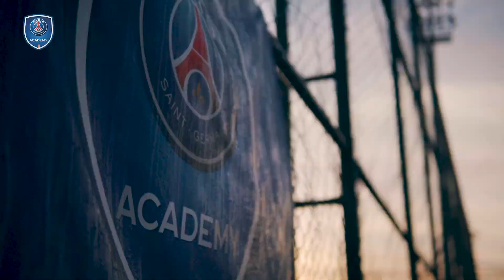Welcome To Paris Saint-Germain Academy Qatar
Be part of the PSG Academy family and take part i training sessions based on the world renown PSG Methodology with our expert PSG Academy Coaching Staff.

Begin developing the basic technical, tactical, and cognitive skills to become  great football and handball players!

Programs:
Football & Handball open to boys and girls between ages 5-17.
Football open to women over 18.

Locations:
Education City
College of the North Atlantic
Qatar Academy Al Khor
Qatar Academy Al Wakrah
Tariq Bin Ziad School - Al Sadd

psgacademy.qa
33602115